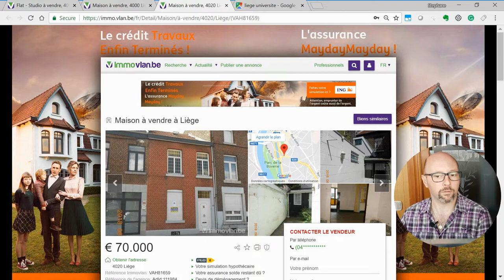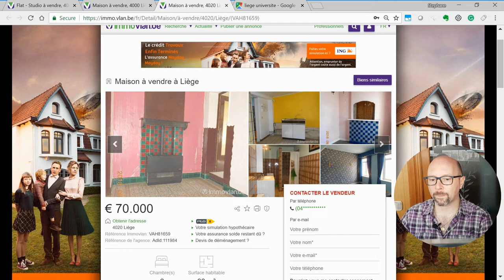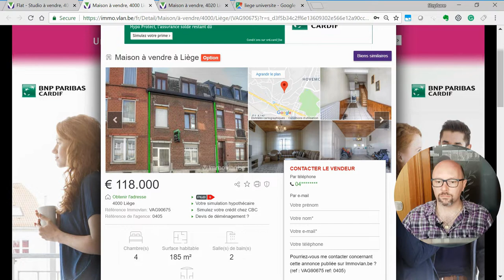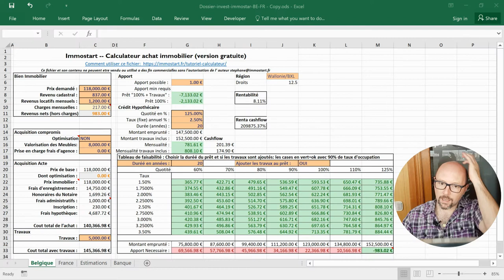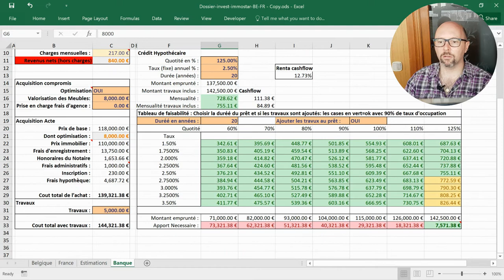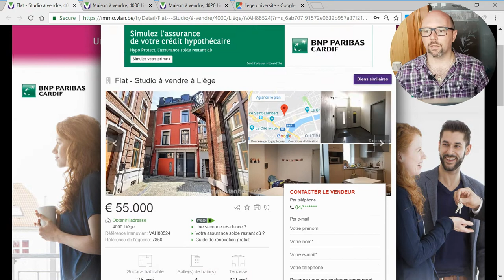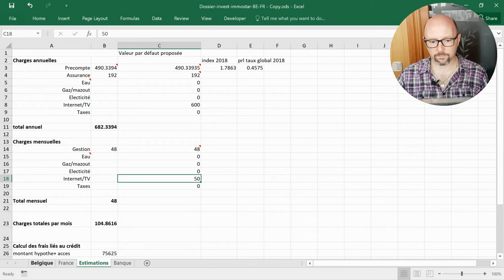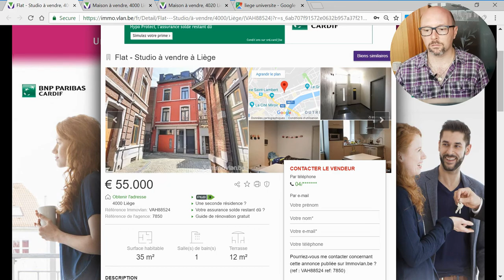Défi 8 bonnes affaires immobilières - épisode 06 - Collocation en Belgique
Découvrez dans cette vidéo comment trouver une bonne affaire en vente publique. On discute de ce que sont les ventes publiques, comment les aborder et ensemble on examine une bonne affaire trouvée via une recherche internet cette semaine.

Le but de ce défi est de prouver que quiconque peut débuter aujourd’hui en immobilier et trouver une bonne affaire. Nous allons démystifier la fameuse bonne affaire, et casser l’idée reçue qu’on ne peut plus trouver une bonne affaire immobilière sur internet. Bien sur vous êtes en compétition avec les autres internautes, mais c’est possible.